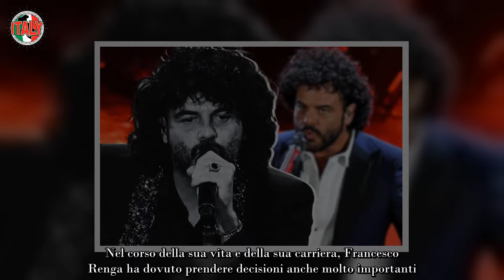Francesco Renga, tutta la verità sull’addio finalmente dopo anni viene a galla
Il cantante dalla voce inconfondibile cela un passato piuttosto complesso. Ecco la verità dietro all’addio più duro di Francesco Renga

Nato a Udine nel giugno del 1968, Francesco Renga è un cantautore italiano. Dopo aver fatto parte dei Timoria dalla seconda metà degli anni Ottanta fino ai primi duemila, Renga ha poi iniziato un percorso da solista che l’ha portato a pubblicare nove album in studio, di cui tre raccolte e due live. Vincitore del Festival di Sanremo 2005 con Angelo, ecco quali sono stati i motivi che l’hanno portato a pronunciare l’addio più grosso.